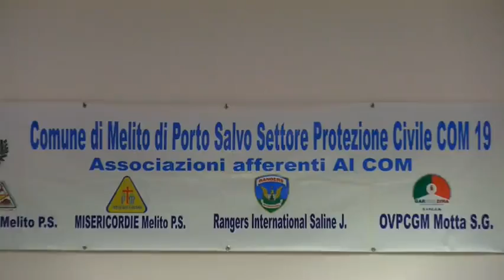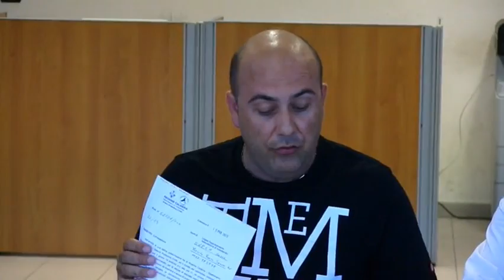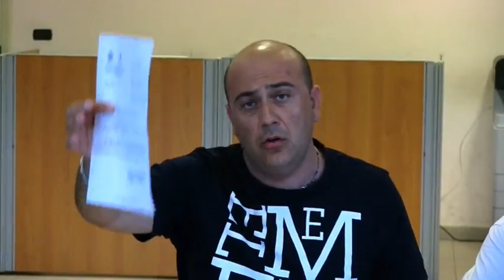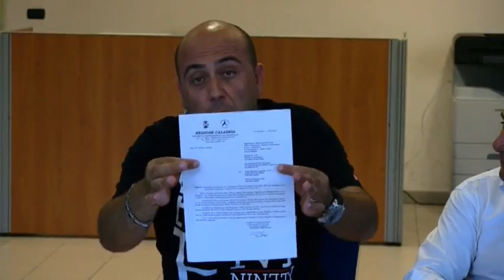CONF. STAMPA VOLONTARIATO PROTEZ. CIVILE MELITO P.S.